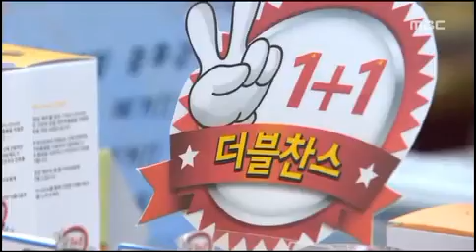제이팜 시트러스 청주MBC 8시 뉴스데스크 방송자료